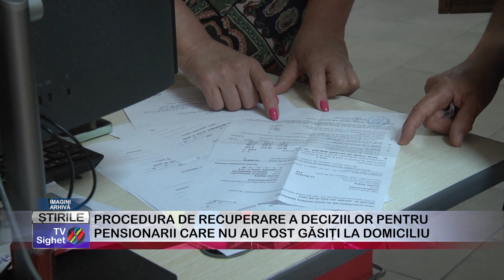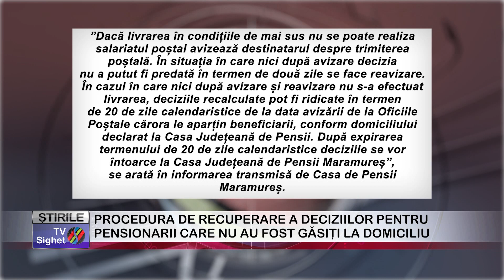04 PROCEDURA DE RECUPERARE A DECIZIILOR PENTRU PENSIONARII CARE NU AU FOST GĂSIȚI LA DOMICILIU